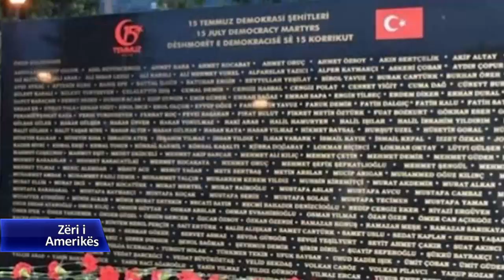"Perandoria e Erdoganit" - analizë e politikës së jashtme të presidentit turk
Autori i librit të ri “Perandoria e Erdoganit” që del në treg në Shtetet  e Bashkuara (më 19 shtator), argumenton se presidenti turk, Recep Tayyip Erdogan është udhëheqësi më me peshë i këtij vendi, pas Mustafa Kemal Ataturkut. Por Soner Cagaptay, drejtor i programit për Turqinë në Institutin e Uashingtonit për Politikat e Lindjes së Afërme, thotë se përpjekjet intensive të zotit Erdogan për të rritur ndikimin në politikën e jashtme, nuk kanë sjellë shumë sukses. Në një intervistë me kolegen Keida Kostreci, ai thotë se një rajon që bën përjashtim, është “Brezi i Bajramit”, siç e quan ai, ku bën pjesë edhe Ballkani Perëndimor.